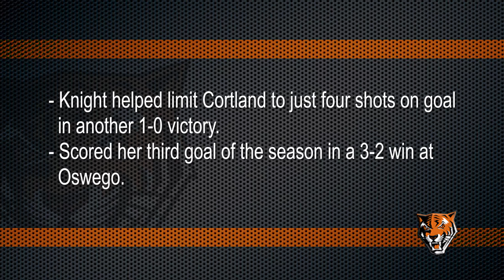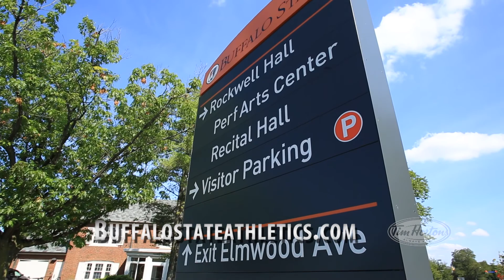Bengal Magazine Season 10 - Episode 4 (10/14/15)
Football seniors Dez Howard and Shaq Frederick; Head swimming & diving coach Nick Stone and sophomore Jake Brigham; Head men's soccer coach Mark Howlett and junior Luke Pavone. Hosted by Jeff Ventura.